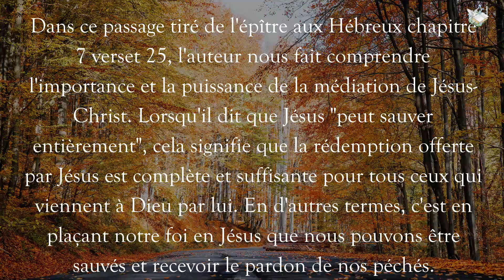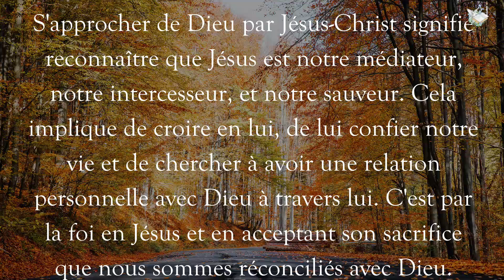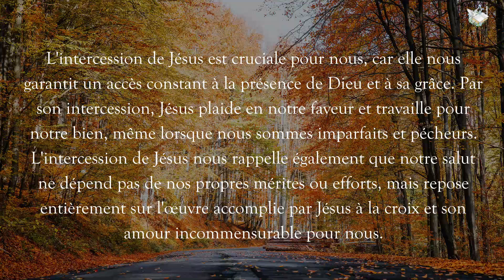10 Octobre 2024